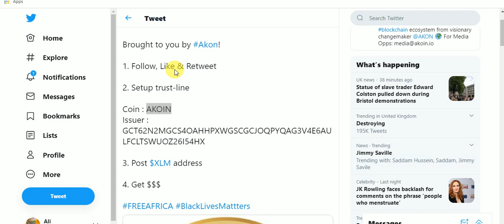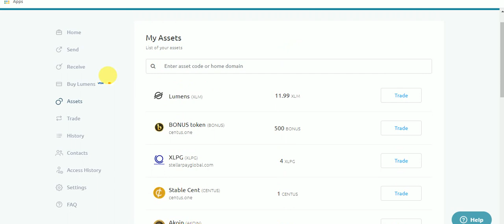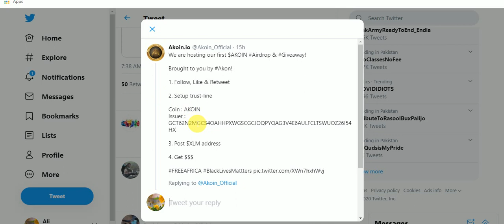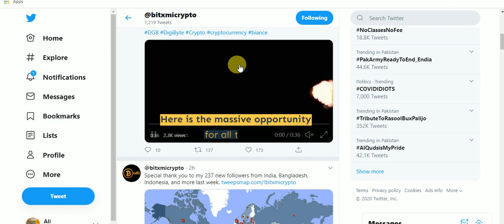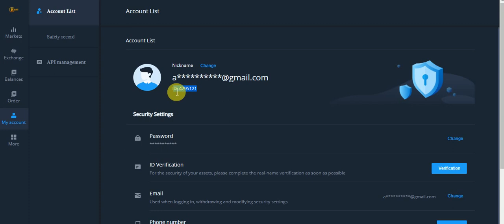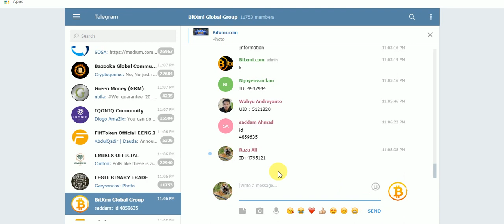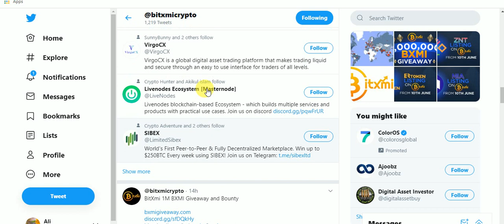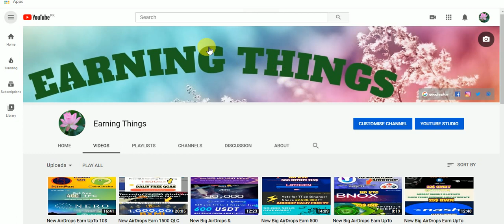New Big AirDrop Earn AKOIN & ZNT (Zero Token) ERTToKen (ERTOKEN) NIA (NYDRONIA) Token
New Big AirDrops Earn UpTo AKOIN Tokens & ZNT (Zero Token) ERTToKen (ERTOKEN) NIA (NYDRONIA) Tokens Free NO KYC Just Join
Assalamualaikum